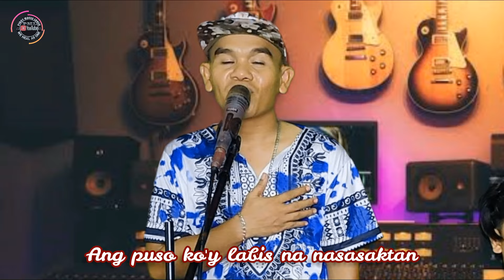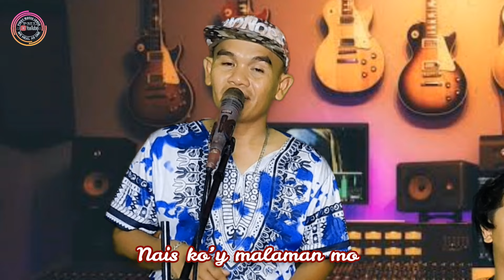"𝙉𝘼𝙄𝙎 𝙆𝙊" - Feak Baladsikan New Original Song (With Lyrics) | 𝑺𝒍𝒐𝒘 𝑽𝒆𝒓𝒔𝒊𝒐𝒏 | 𝐌𝐮𝐬𝐢𝐜 𝐕𝐢𝐝𝐞𝐨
Nakaka emote ang song na ito

"𝙉𝘼𝙄𝙎 𝙆𝙊"
Written and performed by Feak Baladsikan